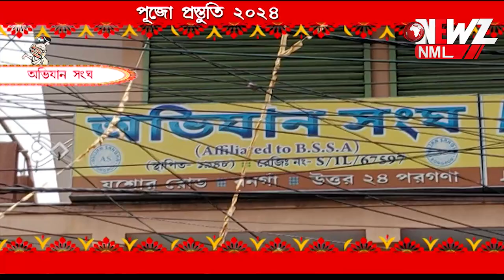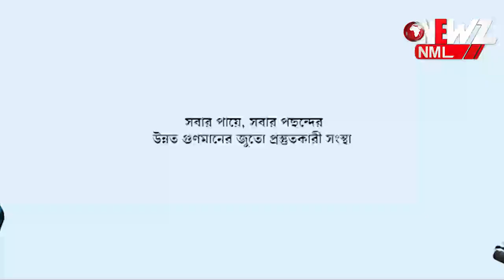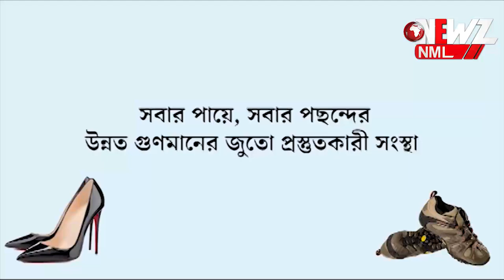পূজো প্রস্তুতি অভিযান সংঘ।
পূজো প্রস্তুতি নিয়ে এখন আমরা অভিযান সংঘে। এবারে তাদের থীম অমৃতের সন্ধানে। বিভিন্ন গাছের ফল, বাকল, পাতা দিয়ে তৈরী হচ্ছে ৮৯ তম বর্ষের মন্ডপ।